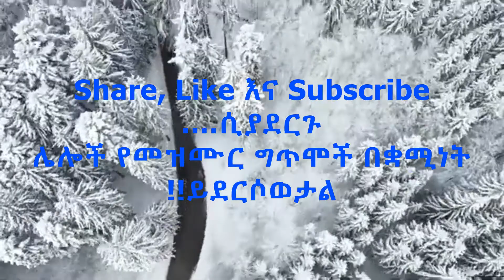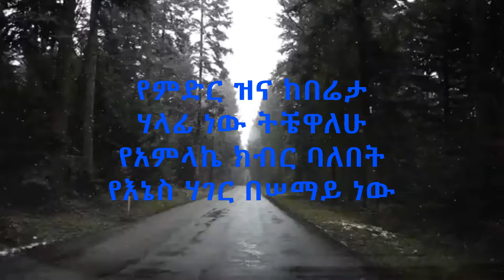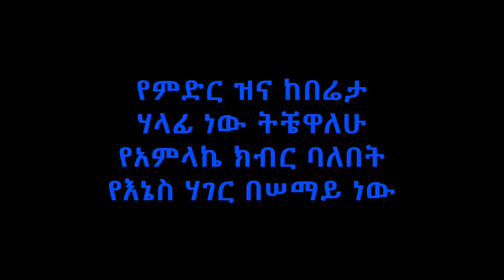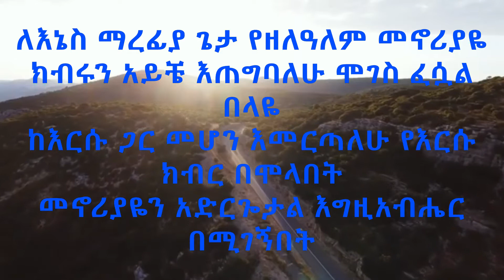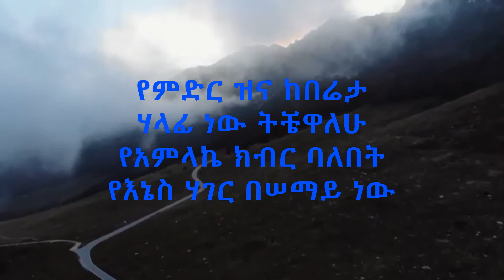Daniel Amdemichael (ዳንኤል አምደሚካኤል) ደስታዬ በግጥም (Destaye Lyrics)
Protestant Mezmur Lyrics /Christian Tube/Marsil TV Worldwide/Daniel Amdemichael